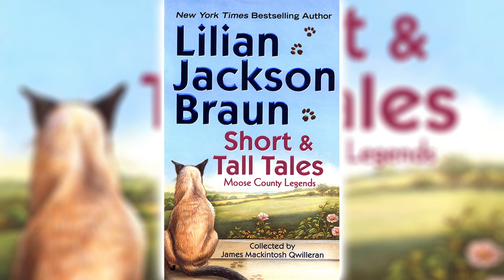Short & Tall Tales by Lilian Jackson Braun | Cozy Mysteries Audiobook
Fictional columnist James Qwilleran has finally completed his book showcasing the stories related to him by residents of Moose County-that famous region four hundred miles north of everywhere. With an introduction by Lilian Jackson Braun, this delightful volume reveals the offbeat "history" of Moose County-in never-before-published stories. It's a treat for old and new fans alike.

This video uses music : Boundless Earth and Sky by Bonnie